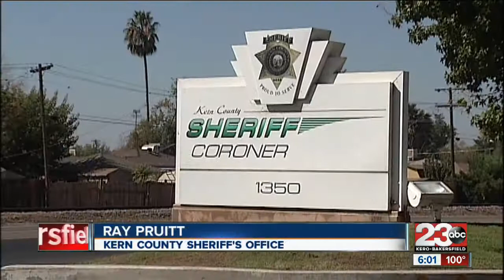Could illegal activity be playing part in recent bear sightings?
23ABC's Cassie Carlisle talks to law enforcement and neighbors in the area who spotted yet another bear coming down from the mountains.